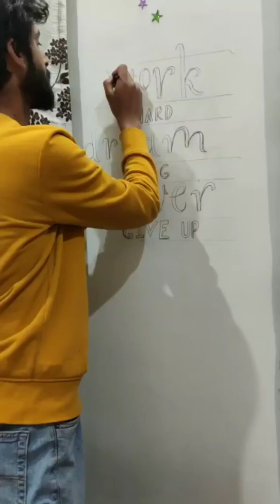wall painting🎨 quote / art by Umer Hamid Urf Aamir butt